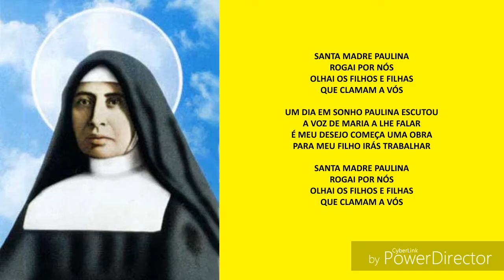SANTA MADRE PAULINA ROGAI POR NÓS